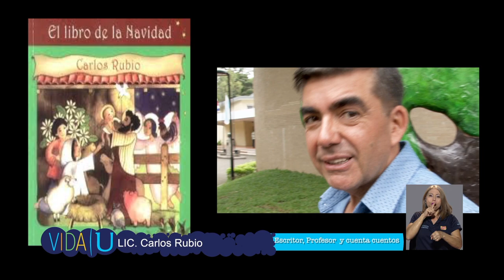Sikua: Carlos Rubio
Carlos Rubio: Profesor de Literatura Infantil y escritor.